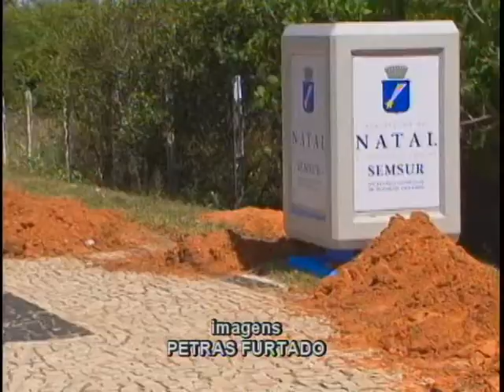Calçadão da Roberto Freire é recuperado pela Semsur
Matéria veiculada no dia 26/01/2015
Reportagem: Cauê Fernandes